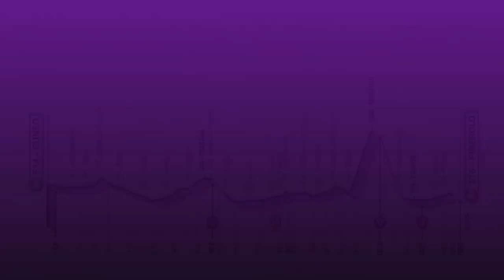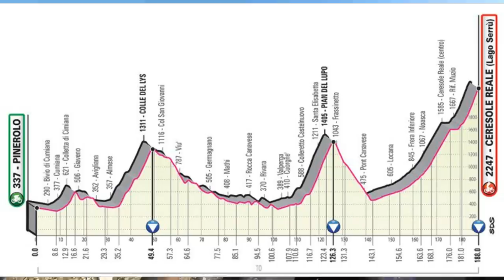🥇 Resumen Etapa 12 GIRO de ITALIA 2019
Resumen etapa 12 GIRO DE ITALIA 2019.  empieza la montaña en el giro de Italia. La etapa 12 trae cambios en la general. Resumen.

Una jornada montañosa en la que los pedalistas Mikel Landa y Miguel Ángel Lopez lanzaron un ataque a 40 kilómetros de meta, y descontaron algunos segundos de los peridos anteriormente. Este Giro de Italia 2019 empieza a decantar sus candidatos, y esta etapa 12 sirvió para probar a muchos de ellos. Resumen de la etapa 12 aqui.